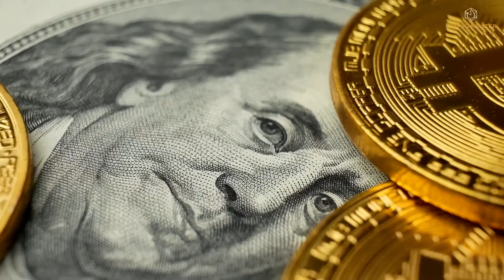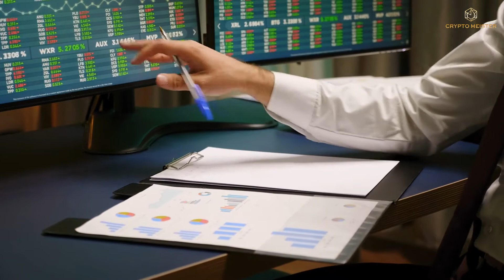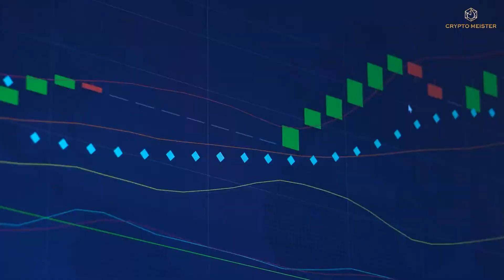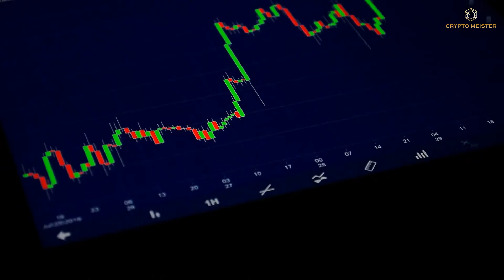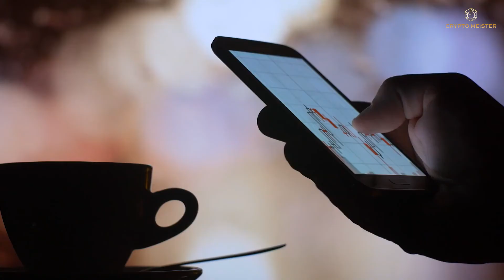BTT Coin - About to explode in 2021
Welcome Back!!!
BTT - The most popular CryptoCurrency in the market, with a rise of 2500% in the past 12 months.

After the acquisition by TRON, the system improved the standard of service, with restricted availability of 990 billion tokens.
19% tokens are attributable to BitTorrent crew and 20% on a TRON basis. The cash ecosystem gained roughly 19.9% of the tokens, and different partnerships got only 4% of the availability.

BTT is a TRC-10 cryptographic token on the Tron protocol. The ecosystem fundamentally permits its customers to act as both service requesters or suppliers. Though BTT supply is limited, more coins will be unlocked in 2028 by BitTorrent.

Quick transactions, end-to-end verification, and the most reliable process are some features of the BTT transactions. Considering the average growth in 2019-20, BTT had its tough to build momentum. However, BTT's efficiency continues to be stable for a couple of months. With various value predictions for BTT today, most of which level to a significant improvement in its value from present ranges. Analysts on Digitalcoin consider that BTT might be priced at around 1 cent this year & will rise annually & reach $3 by the end of 2022.

BitTorrent is indeed one of the most promising altcoins on the market, which provides traders with an easy entry into the profitable crypto market.

About Crypto Meister

Welcome to the Crypto World - “Crypto Meister”
We have created this channel to educate and update our subscribers with well-researched information on CryptoCurrency. Right from the fundamental information to the latest technical insights - we cover everything about Cryptocurrency Investment - Altcoins & Bitcoin.
We ensure that one should achieve consistent growth & success in Crypto World with our focused content & the latest news.
The motive behind creating this channel is to guide everyone about Crypto & New trends of investment and to build Online Crypto Community.
Join us on Youtube if you are interested in Cryptocurrency Investing, mining, and the latest news of Altcoins.